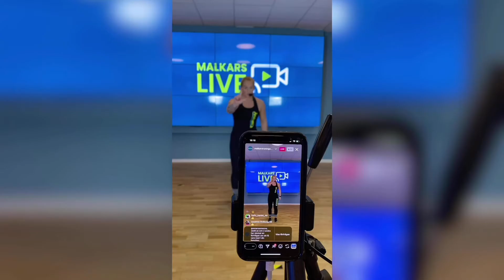MALKARS KRAFTFULLA ÅTGÄRDER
HÅLL I, HÅLL UT OCH HÅLL IGÅNG MED MALKARS!

Vi erbjuder, förutom våra anläggningar med kraftiga åtgärder mot smittspridning, utomhusklasser och online hemträning med vårt Play&Go. Nu erbjuder vi också Malkars Live – livesända gruppklasser för dig.

”Alla vi som verkar i familjeföretaget Malkars Träningscenter tar utveckligen på största allvar och jobbar intensivt för att hitta lösningar som gör din träning hos oss så säker det bara går. Likt övriga träningsbranschen förhåller vi oss till Håll ut, håll igång men Håll avstånd!”

LÄS MER OM MALKARS ÅTGÄRDER VIA LÄNKEN NEDAN.